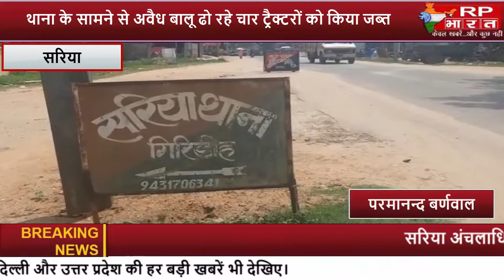SARIA-सरिया में अवैध बालू तस्करी के खिलाफ पुलिस- प्रशाशन की कार्रवाई RP BHARAT